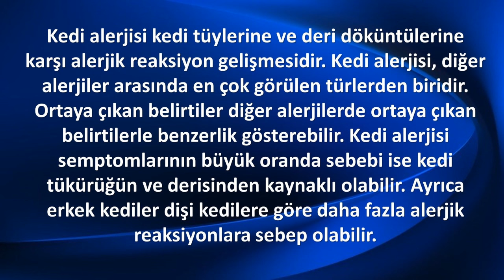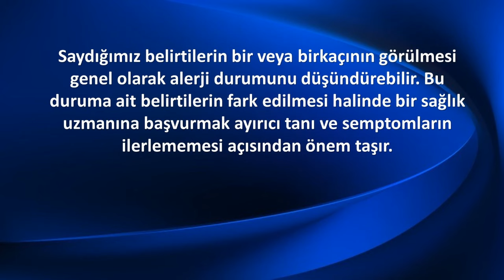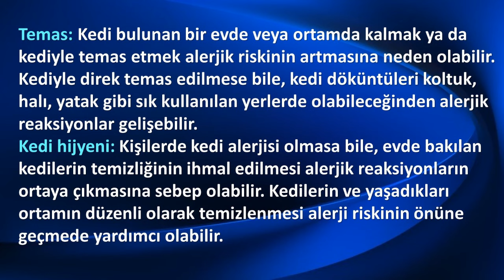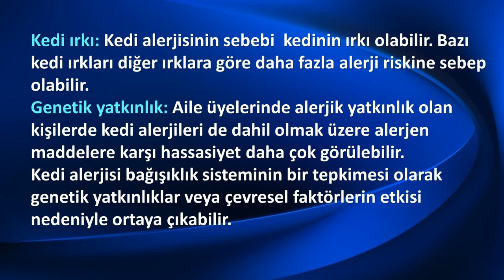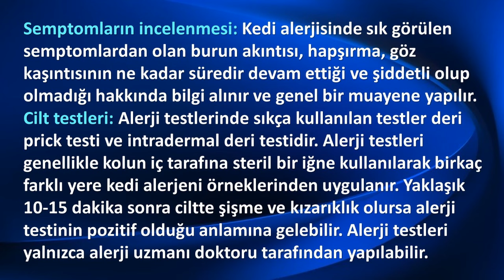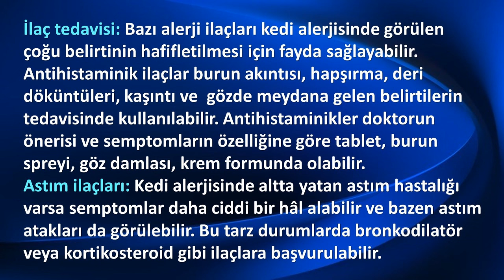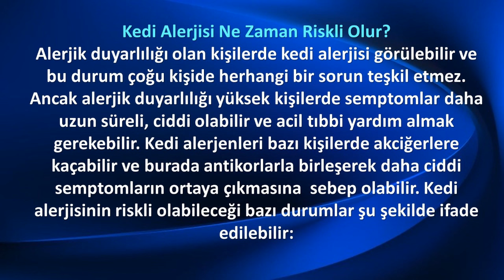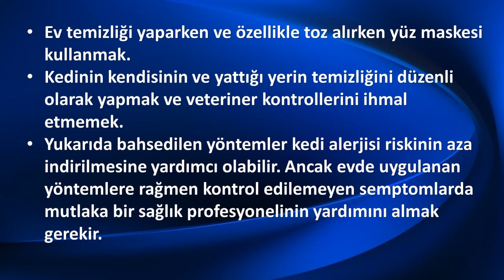KEDİ ALERJİSİ Nedenleri ve Tedavisi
Kedi alerjisi kedi tüylerine ve deri döküntülerine karşı alerjik reaksiyon gelişmesidir. Kedi alerjisi, diğer alerjiler arasında en çok görülen türlerden biridir. Ortaya çıkan belirtiler diğer alerjilerde ortaya çıkan belirtilerle benzerlik gösterebilir. Kedi alerjisi semptomlarının büyük oranda sebebi ise kedi tükürüğün ve derisinden kaynaklı olabilir. Ayrıca erkek kediler dişi kedilere göre daha fazla alerjik reaksiyonlara sebep olabilir.